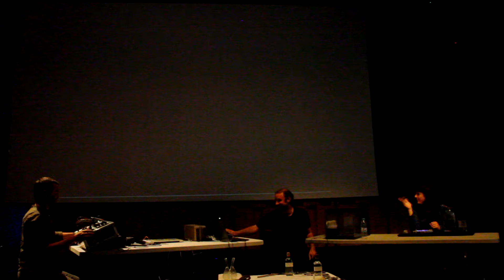The Water Project - Wend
Installation @ DLR LexIcon
Wednesday 23rd August 2017

'Wend' asks what roles rivers play in our lives today and explores the ways in which the urban built environment acts as sonic interface for these relationships.

Incorporating field recordings, live performance, photographic images and video in an immersive installation, the work follows these winding, wending paths of water as they move from the mountains to the sea, sculpting in sound a geographical narrative deeply embedded in the Dún Laoghaire-Rathdown area.

The work was commissioned by the DLR LexIcon Musicians-in-Residence Programme 2017 and developed with the assistance of  the Water Management Division of DLR Council Municipal Services.

Working across disciplines, The Water Project seeks to develop a deeper understanding of water through the study of its movements, as expressed in sound and light, and to facilitate the creation of immersive environmental installations and performances.

The Water Project:

Olesya Zdorovetska
Nick Roth
Keith Lindsay